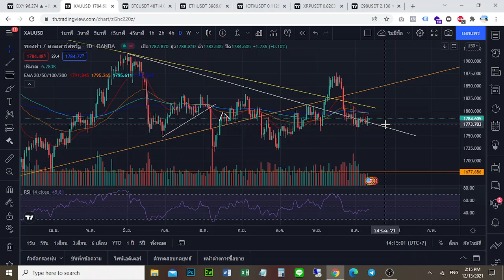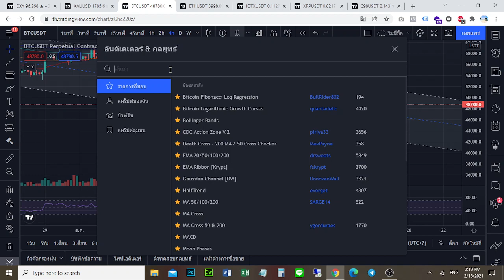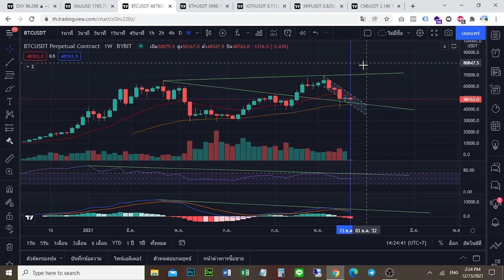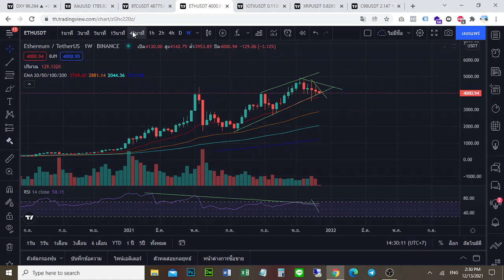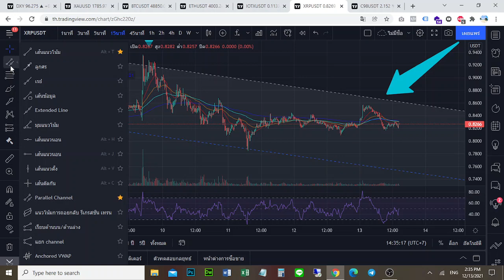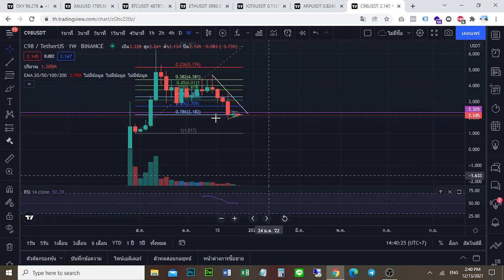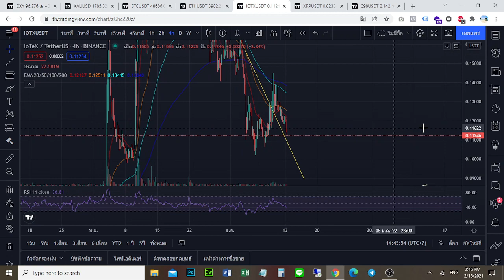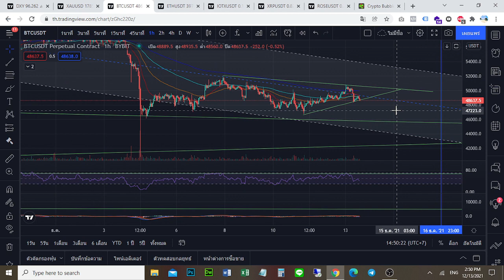วิเคราะห์ราคาเหรียญ คริปโต และภาพรวมตลาด (13/12/2021)